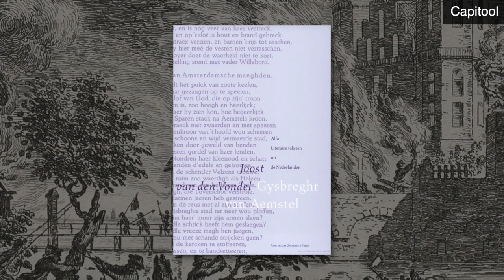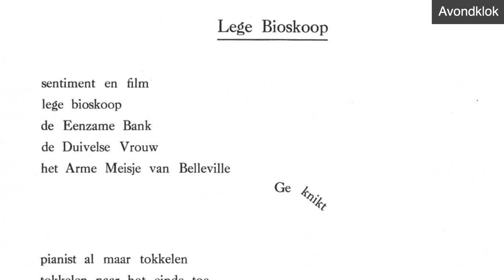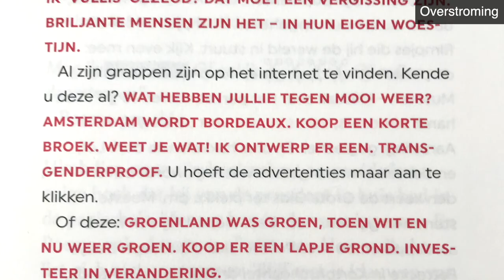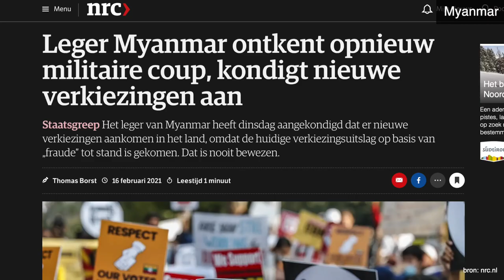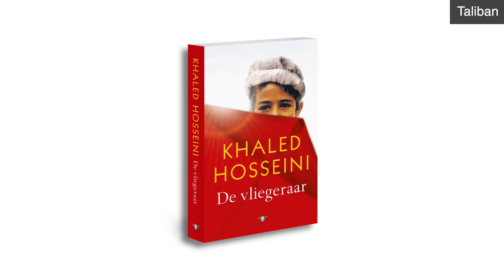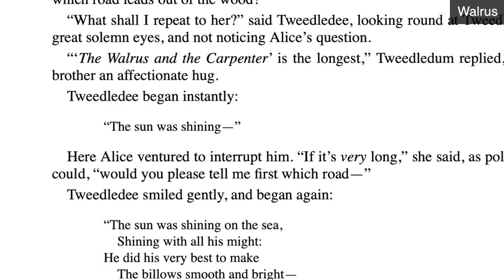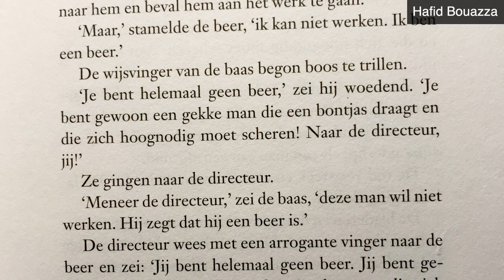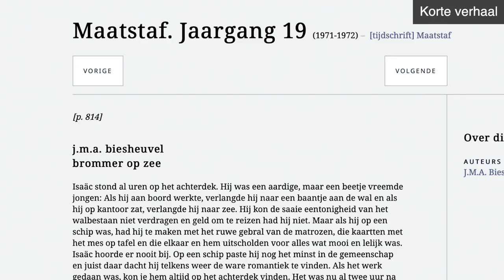Vlogboek Jaaroverzicht 2021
Het Vlogboek Jaaroverzicht 2021 aan de hand van thema's en boeken.

Capitool
Joost van den Vondel – Gijsbrecht van Aemstel
Hendrik Conscience – De leeuw van Vlaanderen
F. Bordewijk – Bint

Avondklok
Paul Van Ostaijen – Bezette stad
Jan Brokken – De vergelding
Harry Mulisch – De Aanslag

Peter R. de Vries
Astrid Holleeder – Judas
Peter Middendorp – Jij bent van mij
Désanne van Brederode – Door mijn schuld
Tess Franke – De bezieling

Overstroming
Adriaan van Dis – KliFi
Chris Polanen – Waterjager
Renate Dorrestein – Het hemelse gerecht

Vulkaan
Saskia Noort – Stromboli
Harry Mulisch – De pupil
Robert Harris - Pompeii

Myanmar
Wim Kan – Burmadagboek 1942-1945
Karel Glastra van Loon – De onzichtbaren
Auke Hulst - De Mitsukoshi Troostbaby Company

Taliban
Leon de Winter – Geronimo
Edward van de Vendel & Anoush Elman – De gelukvinder
Khaled Hosseini – De vliegeraar
Ian McEwan - Saturday

Walrus
Lewis Carroll – Through the looking glass
Hendrik Tollens – Tafereel van de overwintering der Hollanders
R. Gary Patterson - The walrus was Paul
Matt Walsh - Johnny the Walrus

Hafid Bouazza
Een beer in bontjas
De voeten van Abdullah

Korte verhaal
Etgar Keret - Fly already
Het gruwelkabinet (hertalingen door Ivo de Wijs)
Sanneke van Hassel - Nederzettingen
Tsjechov
Lydia Rood - Bloempluis
J.M.A. Biesheuvel - Brommer op zee
Joep van Helden - Jerrycan

Muziek: The Beatles - I am the walrus (orkest)